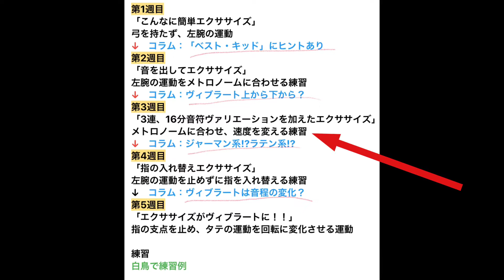チェロ基礎レッスンVol.8早さ(回数)のヴァリエーションをつけたヴィブラートエクササイズ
00:00オープニング
01:27ヴァリエーションの説明
02:11エクササイズの説明
03:30③の指

この動画がチェロを愛するアマチュア演奏家、学生さん、そして講師の方の役に立てれば嬉しいです。
コメントも出来る限りお答えさせていただきますので、お気軽に書き込みお願いします

レッスンお申し込みホームページ
千里音楽園（申し込みフォームあり）

@cellosalonesenri 千里音楽園チェロ仲間サロン
@salone1000　千里音楽園　演奏家　音楽愛好家サロン
@taku.cello1912 プライベート